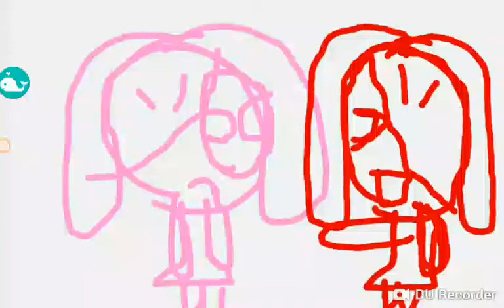To evil gaming girl